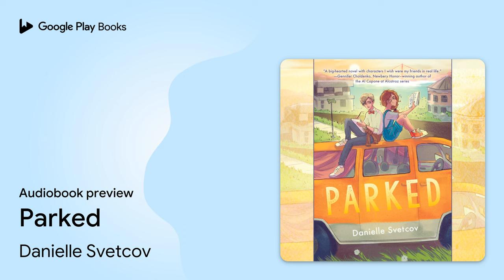Parked by Danielle Svetcov · Audiobook preview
Parked
Authored by Danielle Svetcov
Narrated by Michael Crouch, Emma Galvin

BOOK DESCRIPTION

For fans of Rebecca Stead and Joan Bauer comes a scrappy, poignant, uplifting debut about family, friendship, and the importance of learning both how to offer help and how to accept it.

"A big-hearted novel with characters I wish were my friends in real life." —Gennifer Choldenko, author of the Al Capone at Alcatraz series

Jeanne Ann is smart, stubborn, living in an orange van, and determined to find a permanent address before the start of seventh grade. Cal is awkward, sensitive, living in a humongous house across the street, and determined to save her. Jeanne Ann wants Cal's help just about as much as she wants to live in a van.

As the two form a tentative friendship that grows deeper over alternating chapters, they're buoyed by a cast of complex, oddball characters, who let them down, lift them up, and leave you cheering. Debut novelist Danielle Svetcov shines a light on a big problem without a ready answer, pulling it off with the perfect balance of humor, heartbreak, and hope.

"Insightful [and] touching...Not to be missed." —Karen Cushman, author of The Midwife's Apprentice
"For readers of Dan Gemeinhart [and] Katherine Applegate." —The Children's Book Review
"You won't be able to put it down. Trust." —ScaryMommy.com
"Relatable and beautifully told." —Commonsense Media
"Pertinent. Honest...Uplifting...Fresh." —PW
"Utterly of this moment." —Jack Cheng, author of See You in the Cosmos
"Absorbing and warmhearted." —Annie Barrows, author of the Ivy & Bean series
"Realistically hopeful...Recommended." —SLC
"Sharp...Perceptive." —BCCB
"Unforgettable." —Brightly

An impatient chef once told author Danielle Svetcov, "You talk too much, you move too slow!" when she was peeling onions in his restaurant kitchen. He was right. So she doubled down on writing, which rewards thinking (and talking) and going slow. Danielle wrote for The New York Times, U.S. News & World Report, The Chicago Tribune Magazine, and others before becoming a literary agent and, now, an author. With her debut novel, Parked, she writes her way back to her first loves--food and friendship. You can find Danielle across the Golden Gate Bridge from San Francisco with her salami-loving family.

AUDIOBOOK DETAILS

Language: English
Publisher: Penguin Random House Audio
Published on: February 4, 2020
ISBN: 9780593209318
Duration: 9 hr, 18 min
Genres: Juvenile Fiction / Cooking & Food, Juvenile Fiction / Social Themes / Friendship, Juvenile Fiction / Social Themes / Poverty & Homelessness